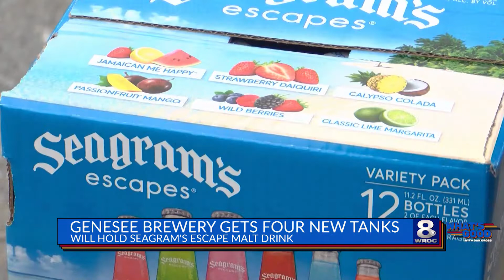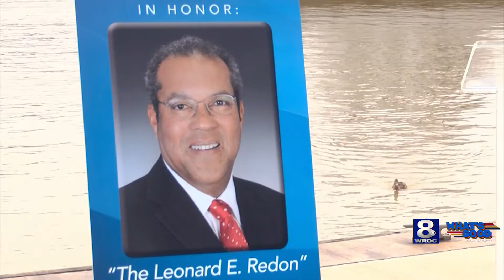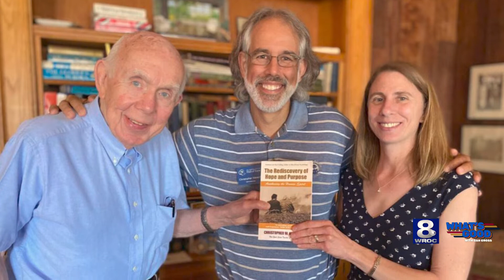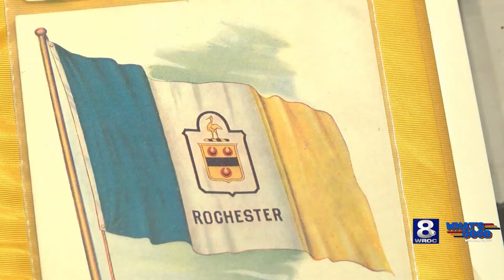What’s Good: July 21, 2021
Looking for some good news? You’ve come to the right place! Our new digital series, What’s Good, highlights the positive stories of the past week in our area that may have flown under the radar.